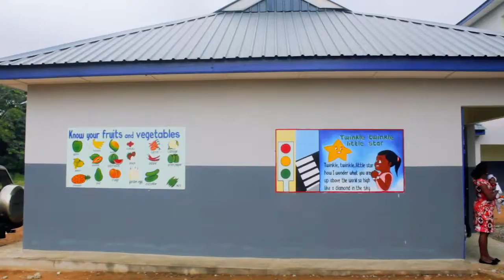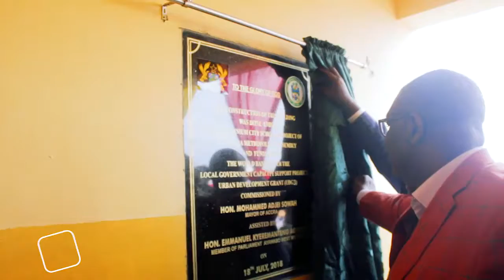Video: Commissioning of 3 Accra Metropolitan City Schools.